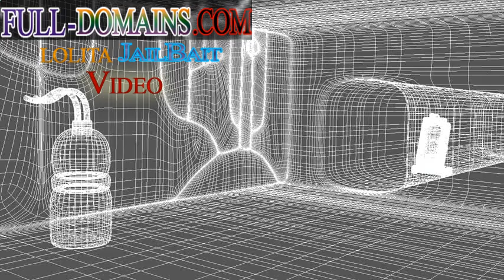3D comic book demo using Blender 3D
3D comic book demo using Blender 3D Full HD